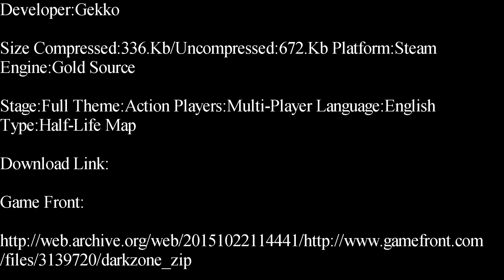Half-Life-Dark Zone Two Deathmatch Map Showcase